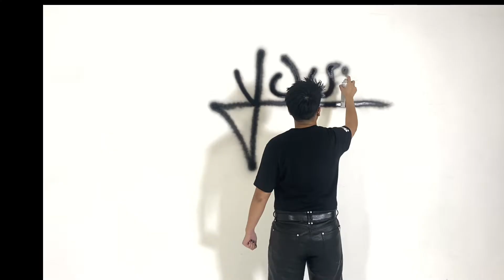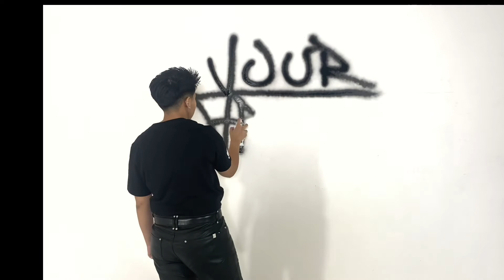Your Friend First Official Drop Trailer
Your Friend Clothing Brand
First Drop “The Archives”
April 16 2022
•Song: Under The Sun by DIIV
•Photographer: Iris Rae & Lauren Peña
•Models: Kyle Heyman, Mackenzi Heyman, Mia Storer, Izzy Amoruso, Yasmeen Murphy